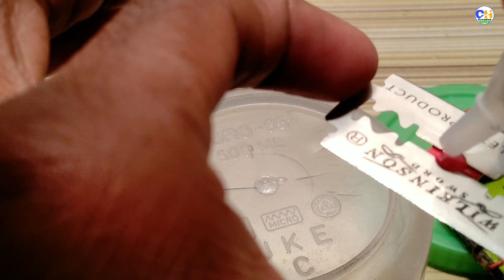How To Make Chilli Cutter Machine At Home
In this video i make a chili cutting machine i use this metarials

1) Plastic Jar,
2)Dc Motor,
3)3.7v Battery,
4)On Off Switch,
5)Blade.

Keywords-

1) how to make chilli cutter machine at home
2) how to make chilli cutter machine
3) how to make power full chilli cutter machine at home
4) chilli cutter machine kaise banaye
5) make mini chilli cutter machine
6) chili cutting machine
7) how to make automatic chili cutter by dc motor
8) automatic chili cutter by dc motor
9) Chili cutter
10) Creative Hack
11) Chili cutting
12)
13) How to make a chili cutting machine
14) Make chili cutting machine